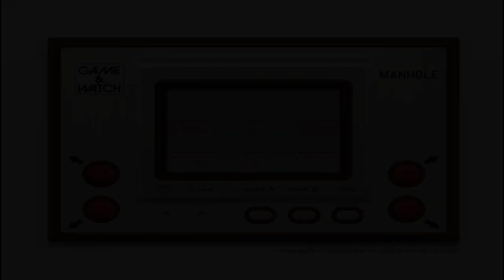Nintendo Game & Watch Manhole Gold Gameplay ( No Commentary )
Playing Manhole Nintendo Game & Watch on Mame with  the Gigabyte 16GB PC with a AMD Radeon R7 integrated graphics card.

Recorded With Bandicam and edited with Movavi 1080p 60:FPs.

Manhole is a Game & Watch game that was released as part of the Gold series on January 29 1981 and was rereleased as part of the New Wide Screen series on August 24 1983. It was the first game in the Gold series.

The main character has to stop pedestrians from falling into holes that lead to the sewers below. To do this he uses a manhole cover which fills in the holes long enough for the people to pass.

The player earns a point for every pedestrian who travels across a manhole cover. As the game progresses the pedestrians move faster.

 If a pedestrian falls into the water the player gets a miss. If the player reaches 300 points without any misses the points are worth double until the player does get a miss.

If the player has any misses at said score every miss is cleared instead. When the player gets three misses they receive a Game Over.

Mame Download